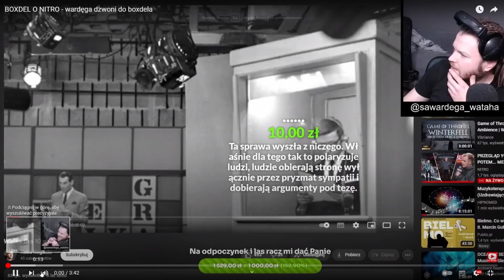WARDEGA DZWONI DO BOXDELA. TA DRAMA TO NA POWAŻNIE??